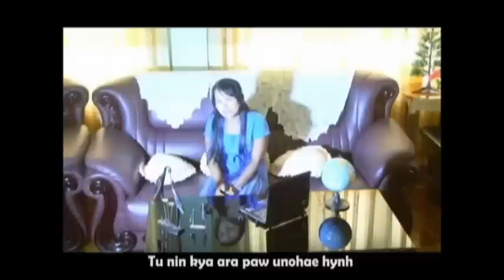Zotung Pachia law A PACHIA TUH THEYHOY SAH SIH